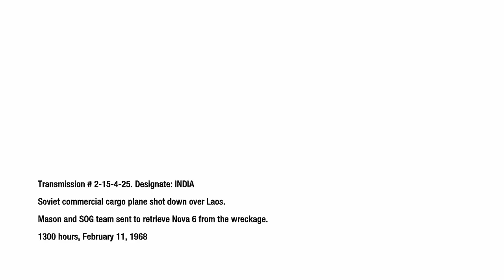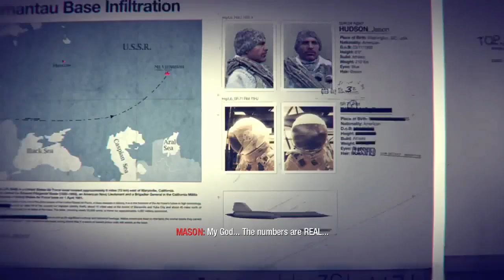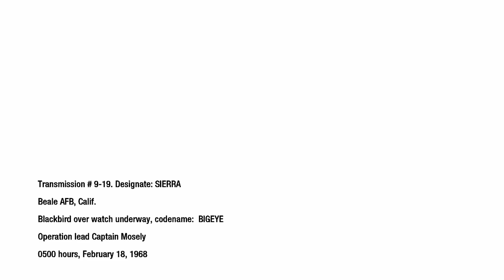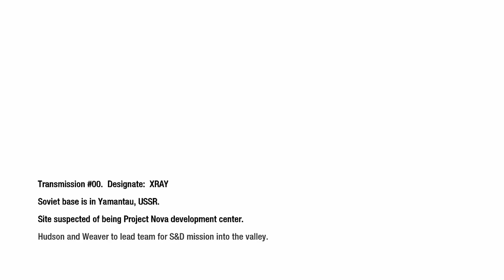Black Ops 1 - part 5 - NUMBER BROADCAST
With Call of Duty Black Ops Cold War being out a for few months, I thought it would be the opportunity to revisit the campaign of the first Black Ops. Replaying this Campaign has definitely brought back some great memories! I hope everyone enjoys revisiting the first Black Ops campaign with me because this campaign is as good as I remember!